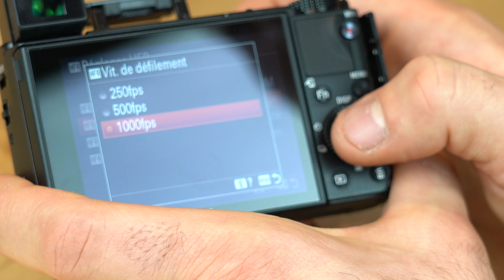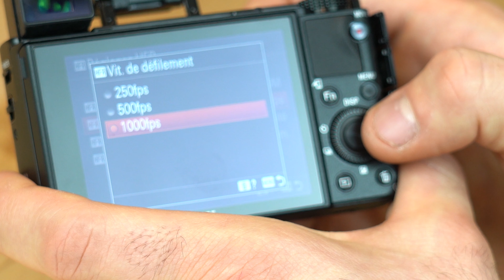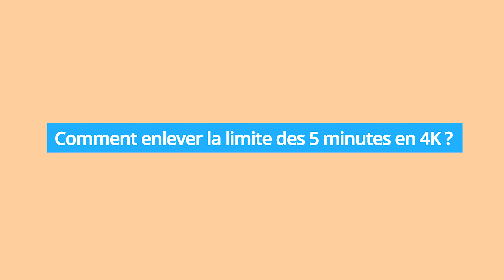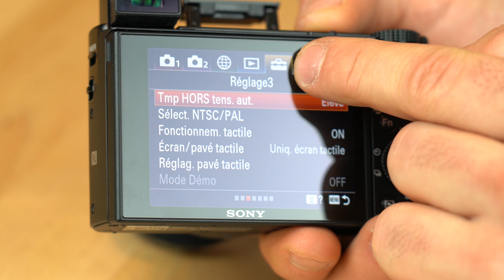TEST DU SONY RX100 VII la meilleure caméra 4K pour VLOG & Youtube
ℹ️ INFOS

Appareil photo et caméra SONY RX100 Mark 7 (VII)

J'ai longtemps cherché une caméra polyvalente, pour faire de la photo ET de la vidéo. A chaque fois il y avait quelque chose qui n'allait pas: pas de jack, pas de 4K...
Alors j'ai passé des années à tester, chez Canon, Fujifilm, Xiaomi, Huawei... et avec cette SONY RX 100 VII j'ai enfin trouvé le meilleur rapport qualité, prix, fonctionnalités, performance et compacité !
Voici le TEST du SONY RX 100 VII !

LE MEILLEUR SET POUR VIDEASTE VLOGGER YOUTUBER 2020 !
SONY RX 100 M7
Batteries et chargeur
Carte SD compatible avec le SONY RX100M7
Le Gorillapod de Jobby indispensable
Cage de protection pour Sony DSC-RX100 M6 compatible M7 VII ;)
Pour fixer le micro sur la cage du RX 100
Le meilleur micro à petit prix
Panneau de lumières LED, réglable en intensité et en chaleur, avec batterie intégré, pour moins de 40 € c’est du très beau matériel !
Filtre UV pour protéger l’objectif du SONY RX 100 VII
FIltres ND
Protections d’écran SONY RX 100
Micro-cravate : Sony ICD-TX 650B (Dictaphone)

Vous trouvez cela cher ?

✋ À PROPOS

▶ Le monde évolue rapidement. Vos méthodes de prospection doivent suivre. Vous êtes indépendant ou dirigeant, & vous voulez trouver de nouveaux clients ? Vous voulez gagner du temps & avoir plus de résultat ?
Nous comprenons vos frustrations. Manque de nouveaux clients, d'inspiration, peur de l'échec, formations génériques sans résultats concrets... Vous méritez mieux.

Imaginez :
Vous ouvrez LinkedIn™ chaque matin et voyez des notifications de prospects intéressés. Vous travaillez avec qui et quand vous le souhaitez. Vos revenus sont sécurisés.

Le changement est là :
Les méthodes traditionnelles s'épuisent. Vos prospects veulent une approche authentique et personnalisée. L'IA change tout. Il est temps d’évoluer.

Proinfluent vous offre :
● Des prospects avec intention d'achat.
● Accompagnement personnalisé 24/7.
● Intégration de l'IA et de l'automatisation.
● TransFormAction : plus qu'une formation, une transformation.
● Triple Garantie de Résultats.

Brisons quelques idées reçues :
✖️Pas besoin de passer des heures à créer du contenu.
✖️Votre site internet ne vous amènera pas de clients. LinkedIn peut devenir votre canal principal.
✖️Le réseau traditionnel n'est ni maîtrisable ni prévisible.
✖️L'IA n'est pas compliquée à intégrer.
✖️Pas besoin d'être un expert en digital pour réussir.

Notre approche est différente :

1. Avec nous, vous ciblez des prospects en recherche de solutions. Nous ne sommes pas des vendeurs de rêves. Avec plus de 10 ans d'expérience, nous vous guidons personnellement. Nous offrons une TransFormAction sur mesure et restons avec vous jusqu'à l'autonomie.

2. C’est du 8 en 1 : IA, psychologie client, profil LinkedIn, ciblage, messages, automatisation, vente humaine BtoB. La Méthodologie Proinfluent® fonctionne : plus de 100 témoignages le prouvent.

3. L’objectif : un processus qui génère des échanges chaque semaine avec vos futurs clients pour augmenter votre chiffre d’affaires, renforcer votre liberté et votre sécurité financière.

➕EN COMPLÉMENT DE LA VIDÉO